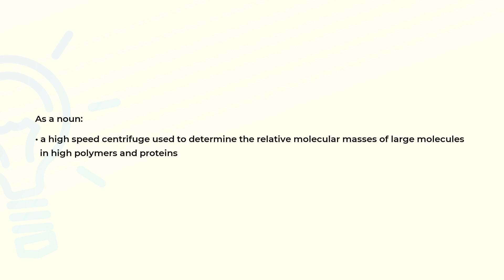What is the meaning of the word ULTRACENTRIFUGE?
Definition and spelling of the word ULTRACENTRIFUGE.

(00:00) Intro
(00:08) As a noun
(00:21) As a verb
(00:29) Spelling

As a noun (00:08):
• a high speed centrifuge used to determine the relative molecular masses of large molecules
  in high polymers and proteins

As a verb (00:21):
• subject to the action of an ultracentrifuge